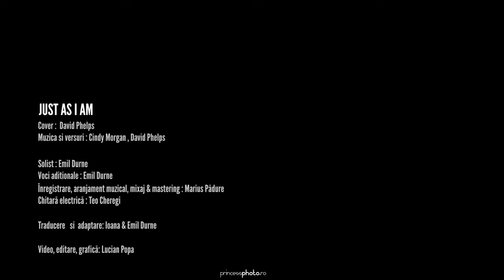Emil Durne - JUST AS I AM ( Domnul meu)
Cover: David Phelps
Muzica si versuri : Cindy Morgan , David Phelps
Solist: Emil Durne
Voci aditionale : Emil Durne
Inregistrare, aranjament muzical, mixaj & mastering: Marius Padure
Chitara electrica : Teo Cheregi
Traducere  si  Adaptare: Ioana si Emil Durne
Video, editare, grafică: Lucian Popa

This video is not intended to infringe any copyright laws in any way. This is for the sole purpose of enterntainment; no profit is gained from this.